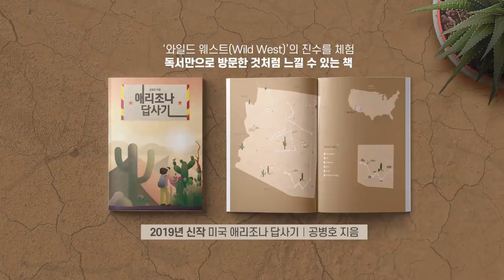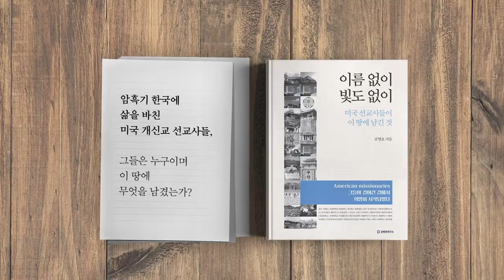한·미동맹 / 뿌리채 흔들리다 [공병호TV]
한·미동맹
뿌리채 흔들리다

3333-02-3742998 카카오은행 (예금주 : 공병호) / (텔레뱅킹 : 090 & 은행코드 : 90)

참고자료
1. 미국 청와대의 동맹관에 의구심 커지고 있다, 노석조 이민석, 조선일보, 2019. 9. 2
2. 워싱턴 톡 지소미아 파기 후폭풍 ... 중국의 셈법은?, VOA, 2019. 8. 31